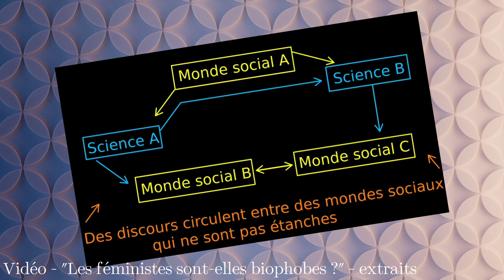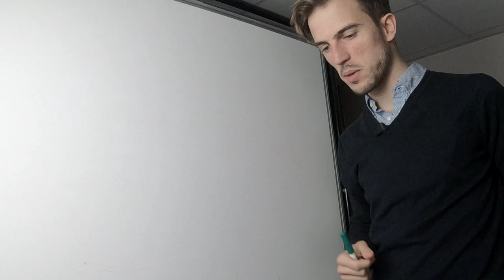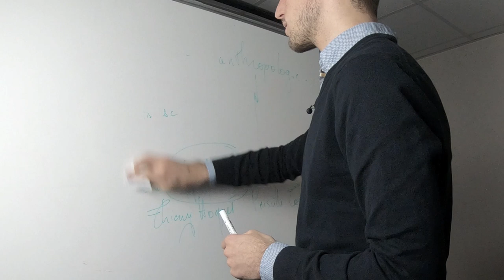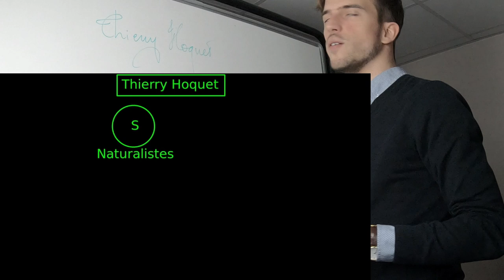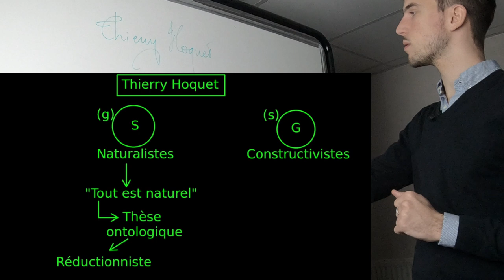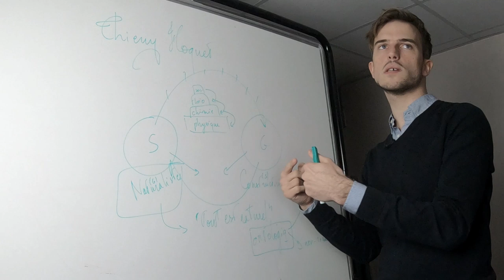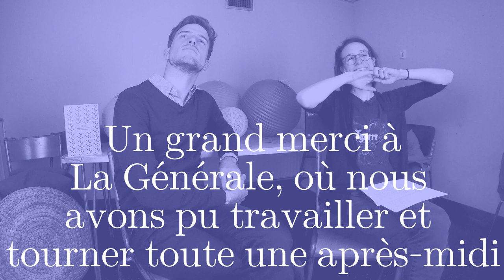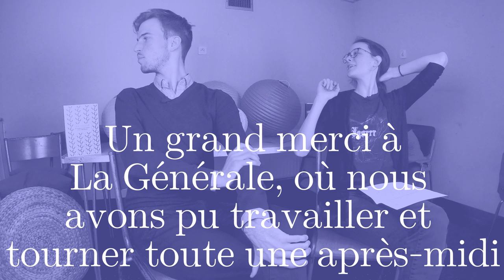FÉMINISME - Entretien avec Thomas Crespo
Déroulez pour le minutage et la bibliographie.
Accès à la version non-musicale Merci de bien vouloir commenter sous cette vidéo.

00:00:00 Introduction
00:01:19 : À propos du sujet de thèse : biologie et études féministes
00:06:25 : Quel corpus théorique de recherches ?
00:16:02 : Vers la thèse : parcours intellectuel
00:20:04 : Se situer au sein de la science : le SchémaTM
00:40:32 : Ça cherche quoi, un chercheur en philosophie ?
00:53:58 : Études féministes et "sciences dures"

 Bibliographie [issue de la vidéo "Les féministes sont-elles biophobes ?"] :
Arrondo Eneko, Marcos Moleón, Ainara Cortés-Avizanda, José Jiménez, Pedro Beja, José A. Sánchez-Zapata et José A. Donázar, « Invisible barriers: Differential sanitary regulations constrain vulture movements across country borders », Biological Conservation, vol. 219, 1er mars 2018, p. 46-52.

Bereni Laure, Alexandre Jaunait, Anne Revillard et Sébastien Chauvin, Introduction aux études sur le genre, 2e édition, Louvain-la-Neuve, De Boeck Supérieur, 2012.

Berger Peter et Thomas Luckmann, La Construction sociale de la réalité, Armand-Collin, Paris, 2006.

Bleier Ruth (éd.), Feminist approaches to science, New York, Pergamon Press, coll. « The Athene series », 1986.

Fausto‐Sterling Anne, « The Bare Bones of Sex: Part 1—Sex and Gender », Signs: Journal of Women in Culture and Society, vol. 30, no 2, janvier 2005, p. 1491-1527.

Gardey Delphine et Ilana Löwy (éd.), L’invention du naturel: les sciences et la fabrication du féminin et du masculin, Paris, Ed. des archives contemporaines, 2000.

 Grim Clarence E. et Miguel Robinson, « Salt, slavery and survival- hypertension in the African diaspora », Epidemiology (Cambridge, Mass.), vol. 14, no 1, janvier 2003, p. 120-122; discussion 124-126.

Harding Sandra G., The science question in feminism, Ithaca, Cornell University Press, 1986.

Jaunait Alexandre, Michal Raz et Eva Rodriguez, « La biologisation de quoi ? », Genre, sexualité & société, no 12, 1er décembre 2014 (DOI : 10.4000/gss.3317  consulté le 6 septembre 2019)

Keller Evelyn Fox, Reflections on gender and science, 10th anniversary ed, New Haven, Yale Univ. Pr, 1995 (édition originale : 1985).

Kraus Cynthia, « La bicatégorisation par sexe à l’ “épreuve de la science” : Le cas des recherchs en biologie sur la détermination du sexe chez les Humains », dans Delphine Gardey et Ilana Löwy (éd.)

L’invention du naturel: les sciences et la fabrication du féminin et du masculin, Paris, Ed. des archives contemporaines, 2000.

Marignier Noémie, « « Gay ou pas gay ? » Panique énonciative sur le forum jeuxvideo.com », Genre, sexualité & société [En ligne], 17 | Printemps 2017, mis en ligne le 01 juin 2017, consulté le 23 mars 2020. URL ; DOI

Peyre Évelyne et Joëlle Wiels (éd.), Mon corps a-t-il un sexe ? sur le genre, dialogues entre biologies et sciences sociales, Paris, La Découverte, coll. « Recherches », 2015

Singer M., « Farewell to adaptationism: unnatural selection and the politics of biology », Medical Anthropology Quarterly, vol. 10, no 4, décembre 1996, p. 496-515.

Touraille Priscille, « L’indistinction sexe et genre, ou l’erreur constructiviste », Critique, no 764-765, 2011, p. 87-99.